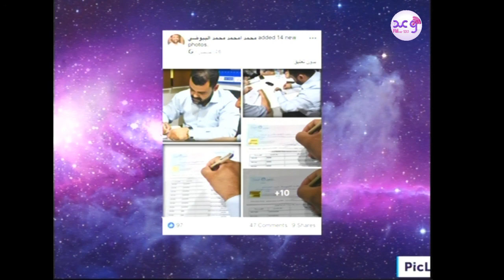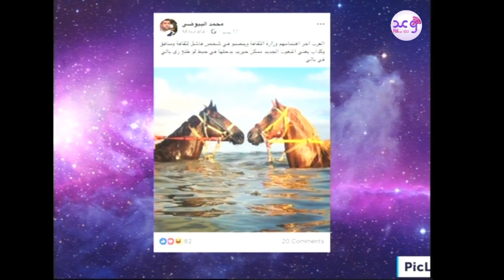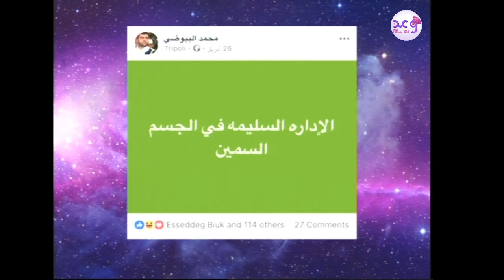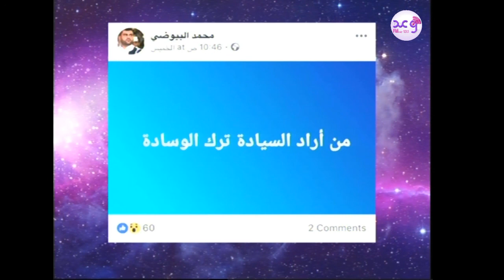27 9 المواجهة